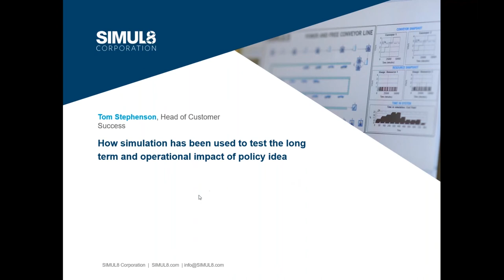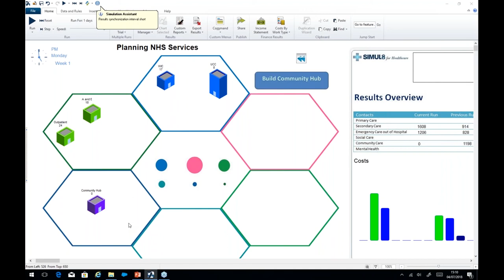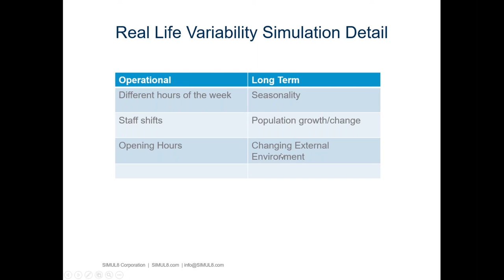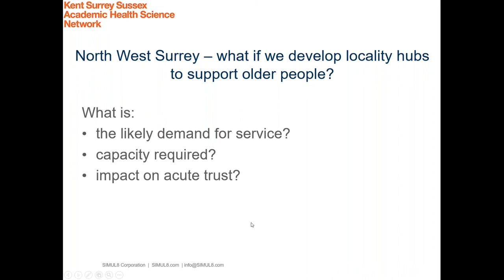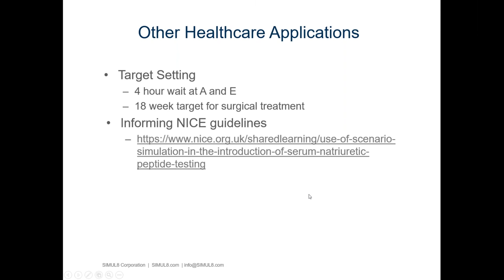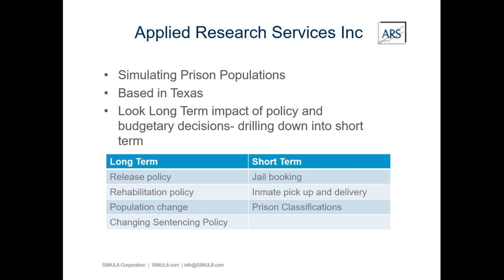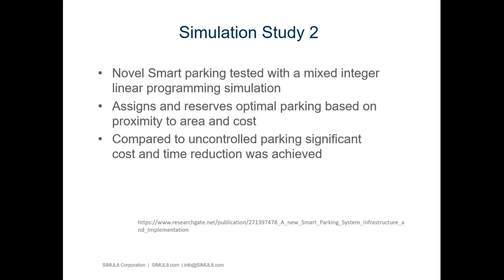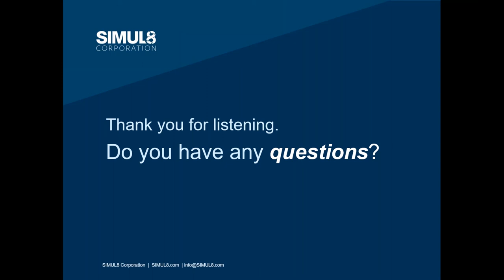Tom Stephenson presents 'How simulation has been used to test the long term and operational impact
Tom Stephenson, Head of Customer Success at SIMUL8 Corporation presents this webinar on 'How simulation has been used to test the long term and operational impact of policy ideas'.

The webinar looks at how simulation can be utilised to test long term and operational impacts of policy ideas and will include:

• A brief introduction to simulation
• On overview of why simulation can be a useful technique to aid decision making when setting policy
• Case studies from different sectors and different countries
• Advice on best simulation techniques to use to solve problems in this sector